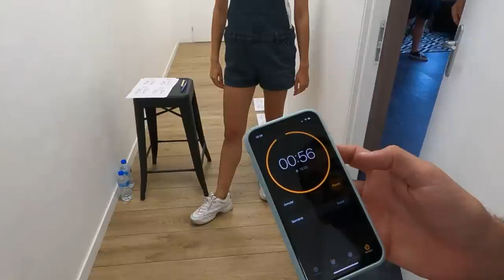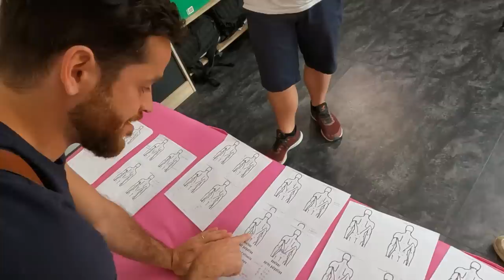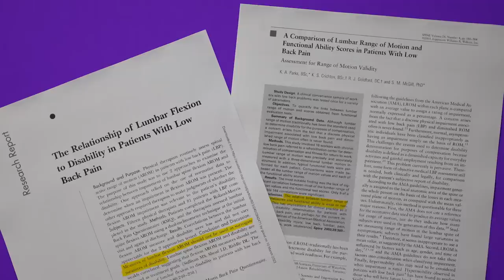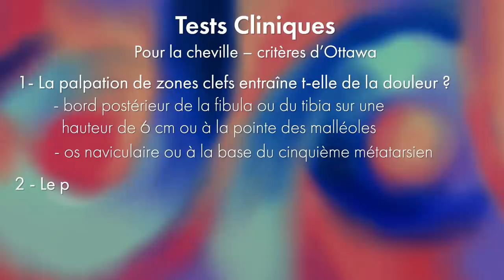Les kinés : un réel pouvoir dans les mains ou du mentalisme ?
Est-ce que les kinés ont des pouvoirs de détection de nos maux dans les mains ? On a fait l'expérience avec @MajorMouvement

SOURCES
Chris Maher, Martin Underwood, Rachelle Buchbinder, Non-specific low back pain, The Lancet, 2017,
Azza M. Atya, The validity of spinal mobility for prediction of functional disability in male patients with low back pain, Journal of Advanced Research, 2013,
Parks KA, Crichton KS, Goldford RJ, McGill SM. A comparison of lumbar range of motion and functional ability scores in patients with low back pain: assessment for range of motion validity. Spine (Phila Pa 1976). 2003 Feb 15;28(4):380-4. doi: 10.1097/01.BRS.0000048466.78077.A6. PMID: 12590215.
Araújo et al, 2018, Relation between posture and spine and pelvis flexibility: a systematic review,
Spine: posture, mobility and pain. A longitudinal study from childhood to adolescence

CHAPITRES
00:00 Les kinés ont-ils ou elles des mains magiques ?
01:02 Les paramètres de l'expérience
02:24 L'expérience
05:21 Nos ressentis
07:11 Nos résultats
08:07 Qu'en dit la science ?
08:23 La douleur
11:24 Mobilité et douleur
12:13 Ce qu'on peut tirer de tout ça